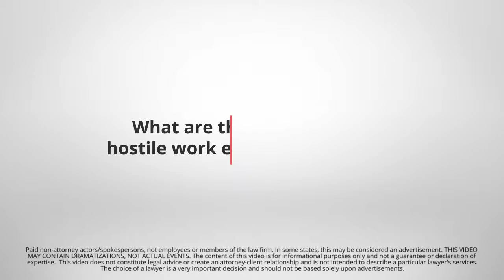Lawyers.com Answers: What Are The Elements Of A Hostile Work Environment Claim?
Hostile work environment is unlawful harassment that happens when unwelcome conduct is severe or pervasive enough to interfere with an employee’s ability to do their job. Offensive comments or conduct must relate to a characteristic protected under federal or state law, and the behaviors must typically continue over a period of time. A local employment attorney can explain whether the facts of your case might form the basis of a hostile work environment claim.